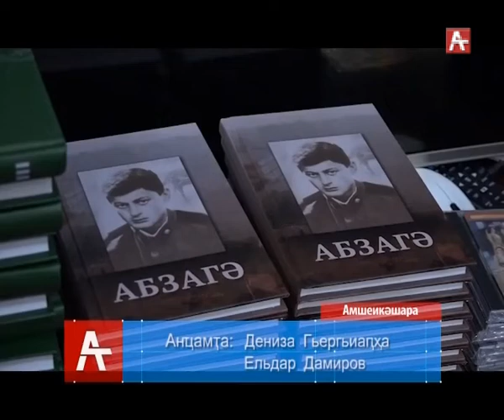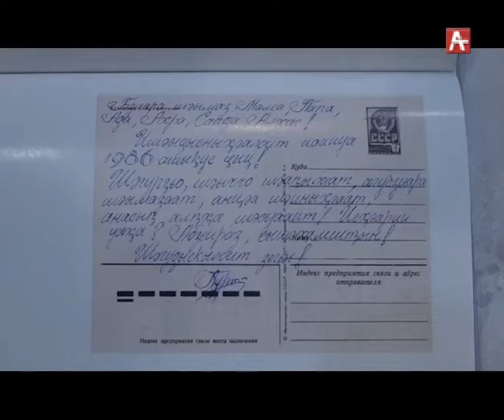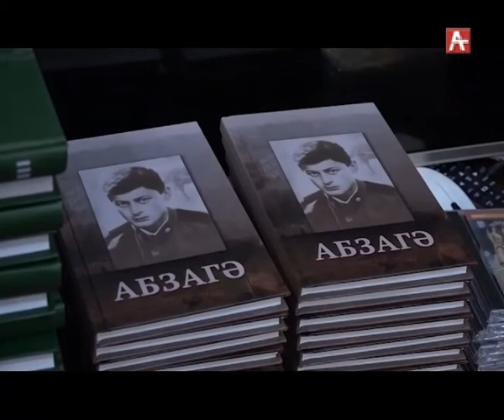Презентация книги Гургулия (абх) 16.11.2018